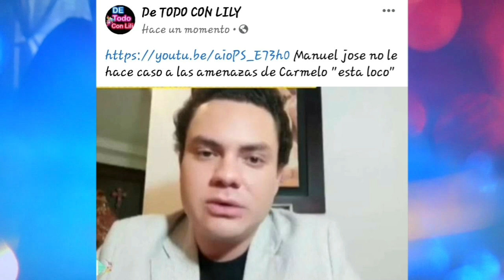Tvnotas publica Sarita Sosa arma plan en c0ntra de carmelo para kedarse con la herencia